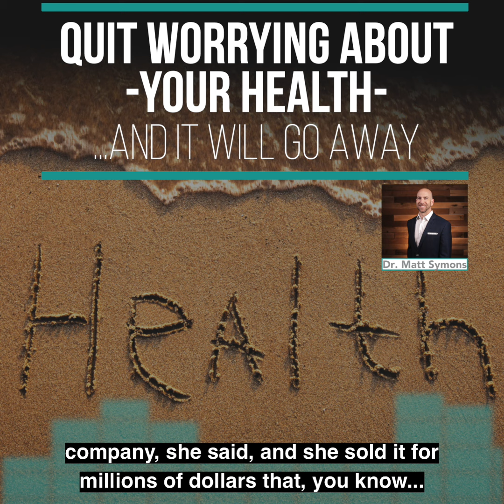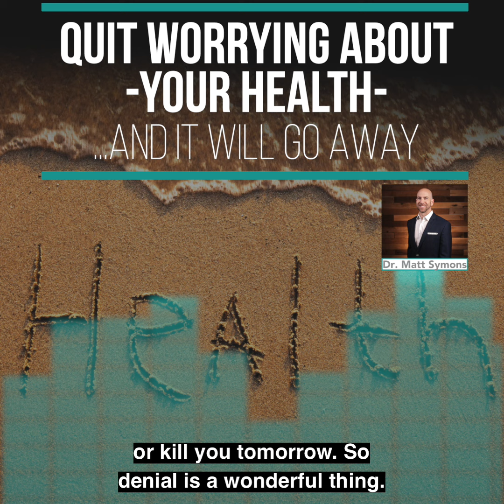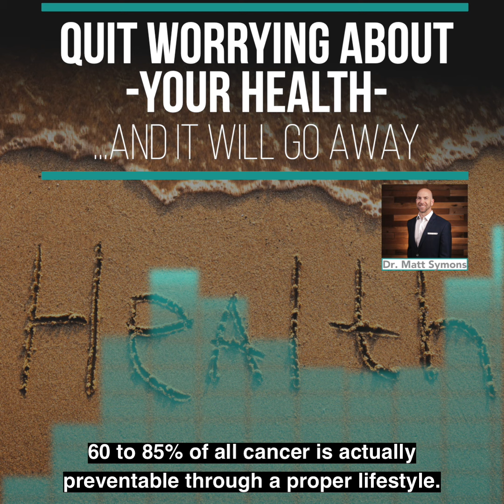What is Health? | Palm Beach Health Center